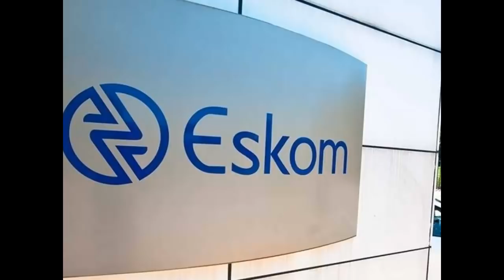So You Thought Zumas' State Capture Was big?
To contribute to my channel locally,  a deposit into any of these accounts can be made:
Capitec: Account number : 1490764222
Branch Code :      470010
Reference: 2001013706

FNB
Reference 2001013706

Nedbank
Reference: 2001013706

Standard Bank
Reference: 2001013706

In this video I explain how state capture under the Guptas and Jacob Zuma was childs play compared to what is unfolding in South Africa right now. The sad thing is that it is happening right in front of us in full view. We are like deer in the headlights of a car, we are just standing there watching the hunter take aim and doing nothing to prevent what is about to happen.
If you support the move to separate ourselves from this terminally ill country, join USAF the only viable solution to cessation at: